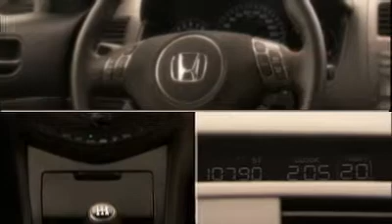Honda Accord 2006 European Commercial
In the depths of the internet I could actually find one of these jewels. This is an original promotion video of the 2006 Honda Accord in the European version.

Important information:
All video material shown is from the Honda Europe company and still owns the image rights to this